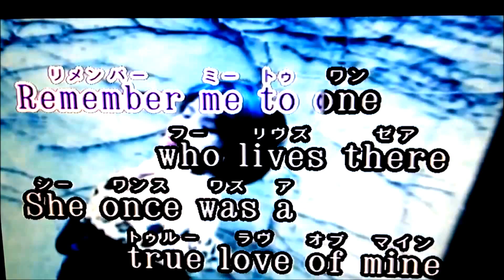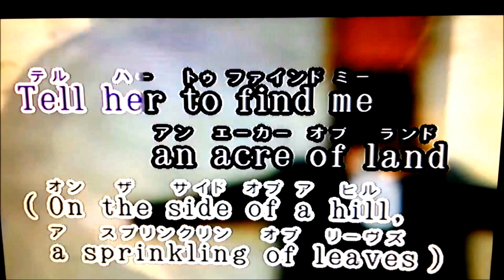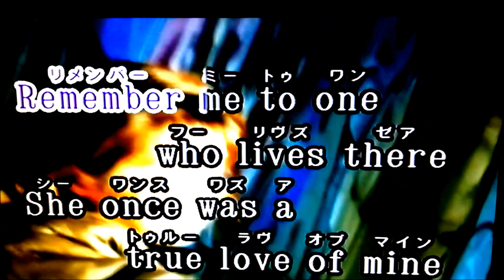★Scarborough Fair～(スカボローフェア) Simon & Garfunkel ★Karaoke Cover(by yuria)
★Simon & Garfunkel：サイモン & ガーファンクルさんの ～Scarborough Fair～(スカボロフェア) を歌ってみました。( ´ ▽ ` )♫ I tried singing ～Scarborough Fair～ of Simon＆Garfunkel's.